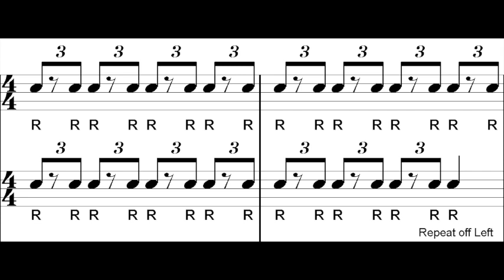Irish Double Beat Fast